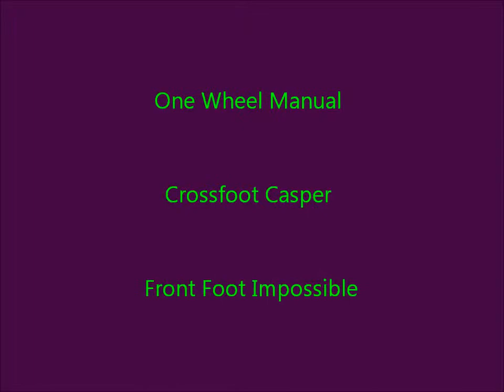One Wheel Manual, Crossfoot Casper, Front Foot Impossible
2013